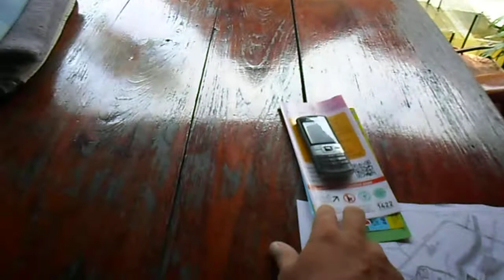Asking ladies at my guesthouse can I box in Sukhothai???